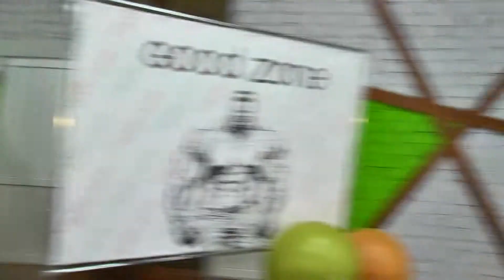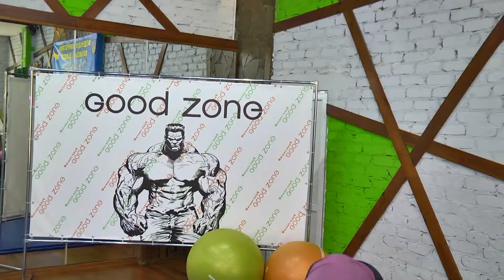Ефективне тренування для м'язів пресу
Сіли-встали: 25 випуск. Тренуємо м'язи пресу.

У важкій боротьбі за ідеальну фігуру у нас не завжди є можливість відвідувати фітнес-центри або спортзали. Але це не означає, що боротьба програна. На такий випадок були придумані вправи, які можна виконувати дома. Для того, щоб в домашніх умовах досягти бажаного результату прислухайтеся до порад нашого фітнес тренера Олени Файзуліної. З її допомогою ви дізнаєтеся, яким вправам варто віддати перевагу для досягнення оптимальних результатів.
Будьте уважні до підказок тренера і виконайте вправи від початку і до кінця. Ваш прес буде задоволений! Обіцяємо!